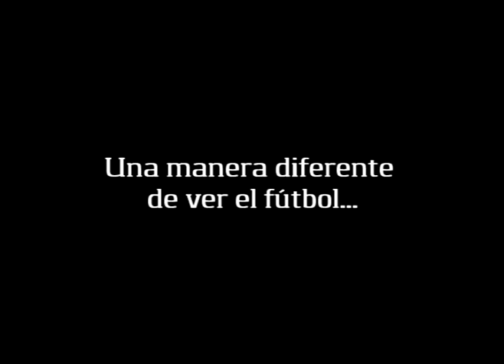Darío Figueroa | GradaDigital.com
El volante ofensivo argentino-venezolano, Darío Figueroa, realiza una invitación especial a los seguidores del fútbol para que visiten  GradaDigital.com.